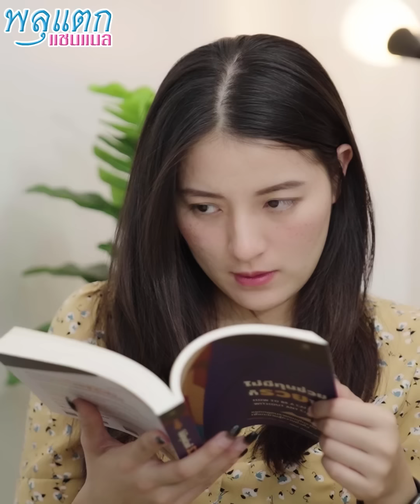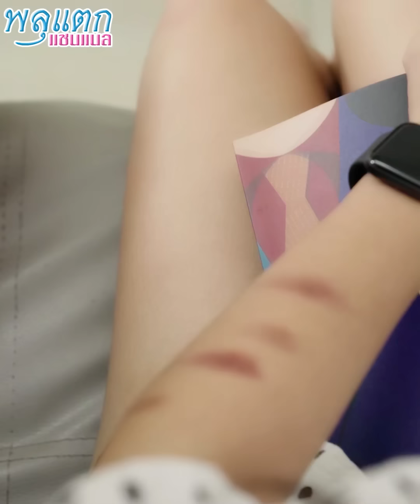แฟนเลว..ที่อยากลืม !! ผ่านมาได้ คิดว่าฉันจะกลับไปอีกเหรอ - พลุแตก แชนแนล